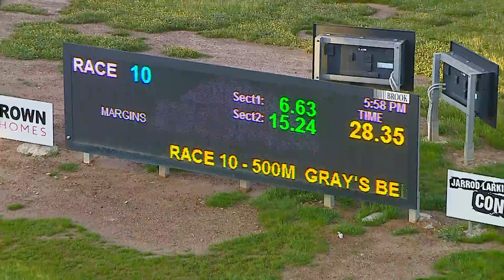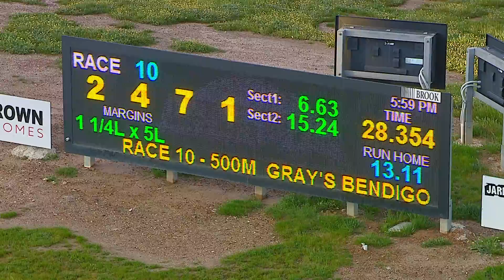BEN WED 28 SEP 22 R10